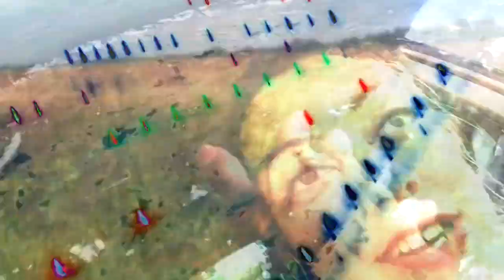Sarah Koon- Otherside Official Video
"Otherside" from This Kind of Education

Singer/Song writer Sarah Koon weaves whimsy and sarcasm so sweetly into melodic piano based dream pop with freak folk feelings. From her Wilmington, Delaware bedroom to your happy ears; her debut EP "This Kind of Education" is driving and exemplifies her bizarrely beautiful antics. The Ep is available to stream and download
Shot, Directed and Animated by James Dream
Starring Sarah Koon and Nur.